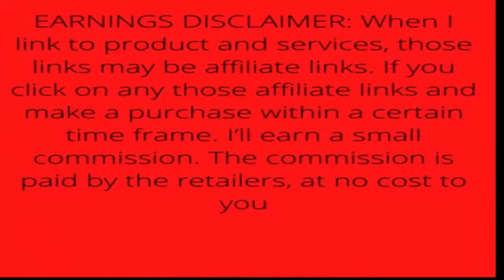Acer Chromebook 514 Laptop | 14" FHD Touch | MediaTek Kompanio 828 Octa-Core Processor | 8GB RAM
Brand Acer
Series CB514-2HT-K0FZ
Screen Size 14 Inches
Color Silver

• Chromebook runs on Chrome OS - An operating system by Google that is built for the way we live today. It comes with built-in virus protection, updates automatically, boots up in seconds and continues to stay fast over time. (Internet connection is required).
• All the Google apps you know and love come standard on every Chromebook, which means you can edit, download, and convert Microsoft Office files in Google Docs, Sheets and Slides.
• Get access to more than 2 million Android apps from Google Play to learn and do more.
• Chromebooks come with built-in storage for offline access to your most important files and an additional 100GB of Google Drive space to ensure that all of your files are backed up automatically.
• MediaTek Kompanio 828 Octa-Core ARM Cortex-A76/A55 Multi-Processor (Up to 2.6GHz) | Integrated Mali-G57 MC5 Penta-Core Graphics
• 14.0" Full HD Touch 1920 x 1080 Widescreen ComfyView LED-backlit IPS Display | 8GB LPDDR4X On-Board Memory | 64GB eMMC